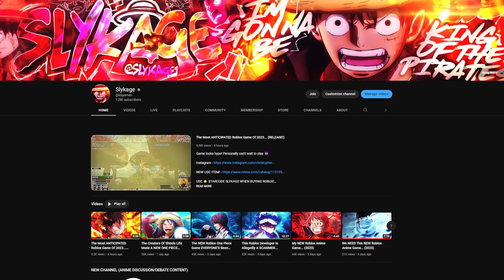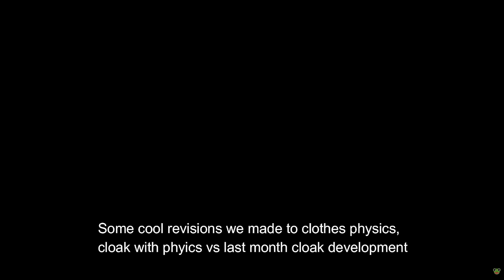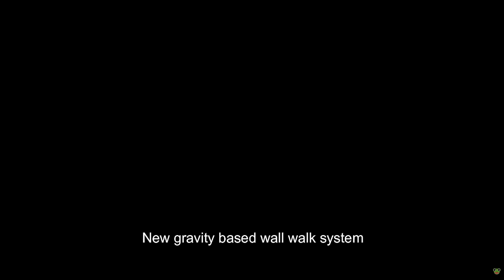Can This NEW Roblox Naruto Game KILL SHINDO LIFE? (2023)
GAME LOOKS HYPEEEEE! (1K TO GO BEFORE WE HIT 130 😤)

USE ⭐ STARCODE SLYKAGE WHEN BUYING ROBUX!

Links -

Intro/Outro Songs
- Gurenge Remix

Tags -